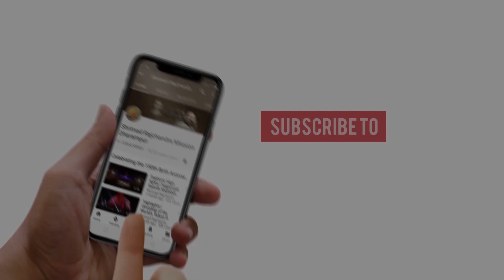Shri Rajchandra Vachan Sudha | SRMD Bhakti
The words of the Enlightened One uplift and benefit the entire universe'.

Immerse in a feeling of reverence and gratitude for this blessing bestowed upon you, through a stirring bhajan by Sarvarpit Jai Shah.

Bhajans are devotional songs with soulful words expressing deep love for the Divine. They touch and cleanse the innermost realms of the heart, acting as a beautiful means for a devotee to commune with the Lord.

Propounding the path of Bhagwan Mahavira, the torchbearer of Shrimad Rajchandraji’s mission, PujyaGurudevshri Rakeshji is a spiritual visionary and a modern-day mystic. He is illuminating thousands of lives in various countries through enlightening discourses and an array of meditation retreats. His divine benevolence has uplifted a multitude of underprivileged lives through inner augmentation and societal development.

Steps:
1. Save our number to your phone contacts
2. WhatsApp us your Name and City.